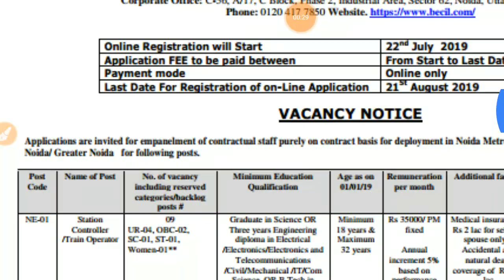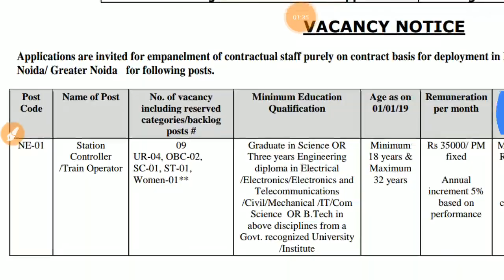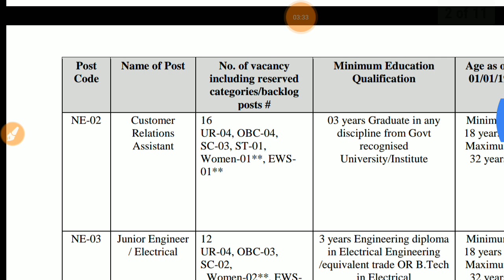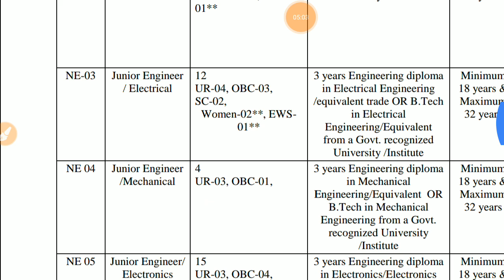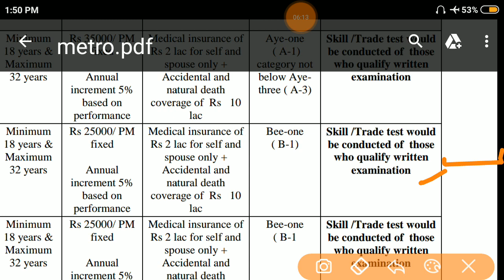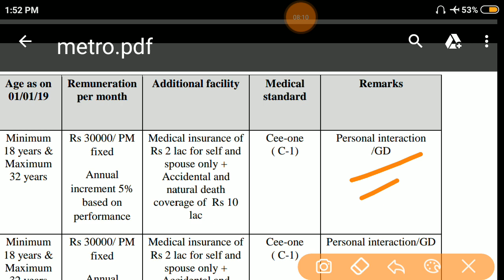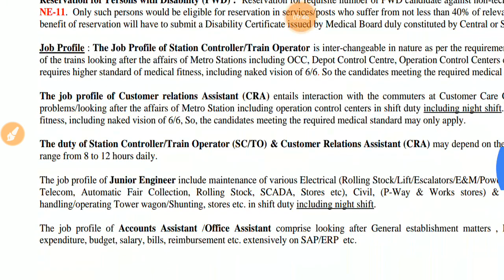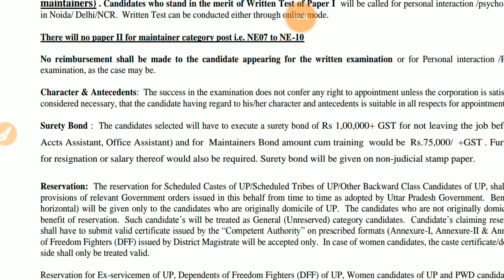Metro | Noida Metro | Metro Jobs | Metro Recruitment | Greater Noida Metro | Metro Vacancy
Recruitment in Noida Metro Train